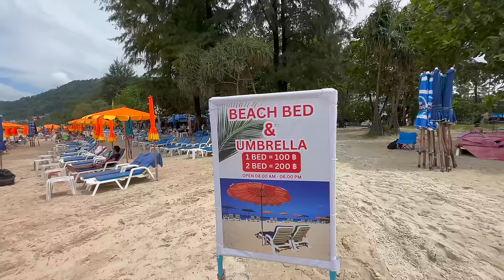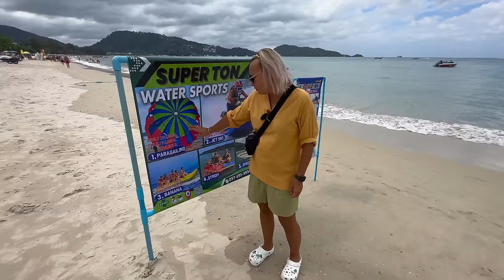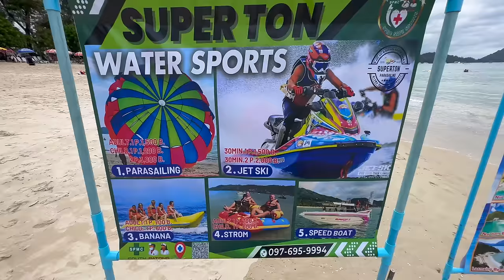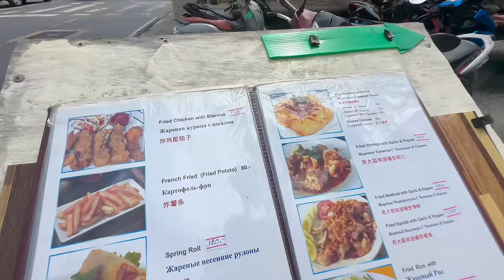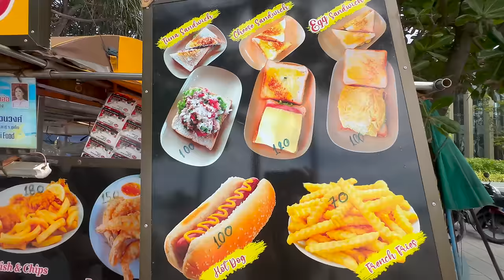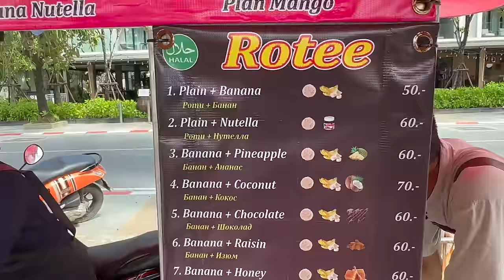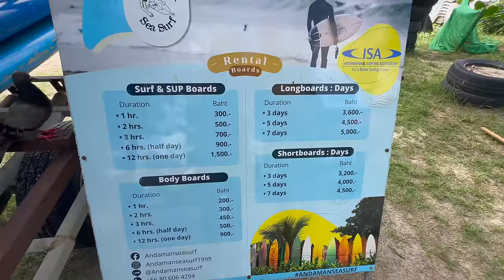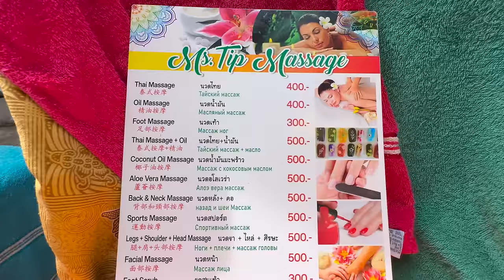ПХУКЕТ❗️ ПАТОНГ СЕЙЧАС 2024 -ПЛЯЖ, ЕДА, ЦЕНЫ! ТАЙЛАНД PHUKET PATONG БОЛЬШОЙ ОБЗОР!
ПХУКЕТ - КАКОЙ ПЛЯЖ ЛУЧШЕ ?
ТАИЛАНД Пхукет  СЕЙЧАС. БОЛЬШОЙ ОБЗОР ПЛЯЖА ПАТОНГ!
Thailand PHUKET PATONG Актуальные цены - что сколько стоит на Патонге? Лежаки, зонтики, кафе и рестораны, цены на фрукты, соки и готовую еду!
Продолжается наше путешествие по Юго-Восточной Азии 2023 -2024!
Мы  на самом популярном курорте Таиланда - острове Пхукет.
Патонг!

Тайланд сезон зима 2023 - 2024!
Как сейчас в Тайланде?